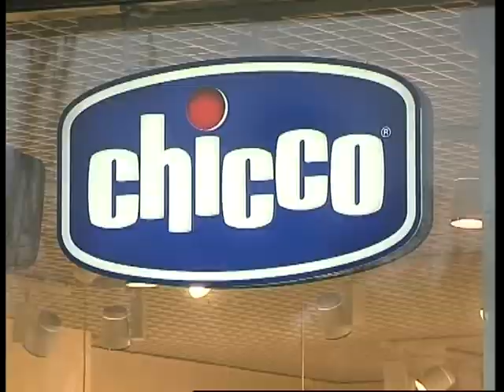Здравствуйте Вера Игоревна 07 03 14 часть_1